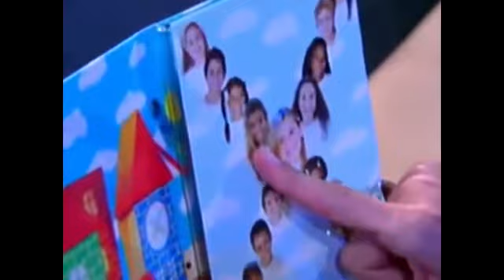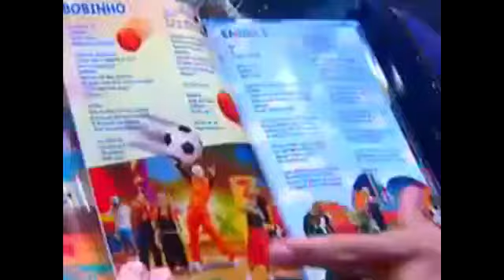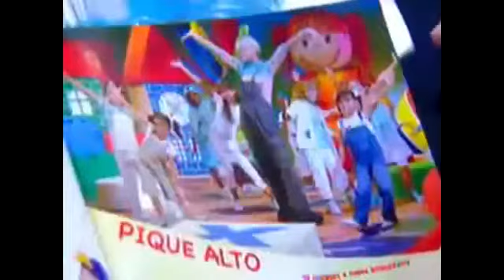Jô Soares entrevista Xuxa - Programa do Jô